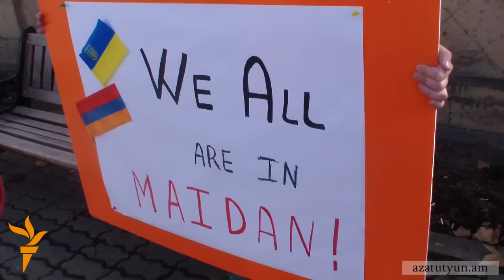«Մայդանում նաև մենք ենք» կարգախոսով երթ Երևանում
Չորեքշաբթի օրը Երևանում անցկացվեց «Մայդանում նաև մենք ենք» կարգախոսով երթ Հաղթանակի զբոսայգուց դեպի Հայաստանում Ուկրաինայի դեսպանատուն: